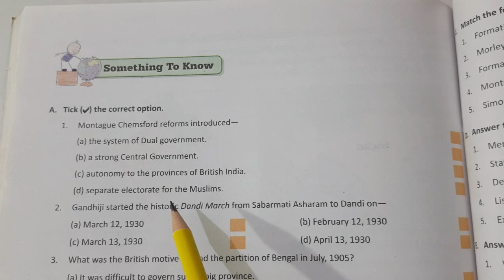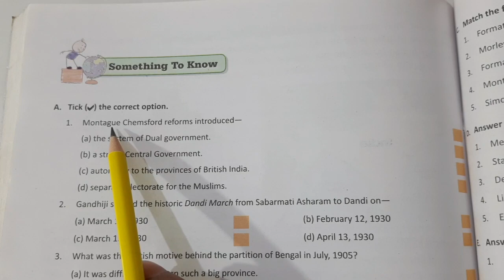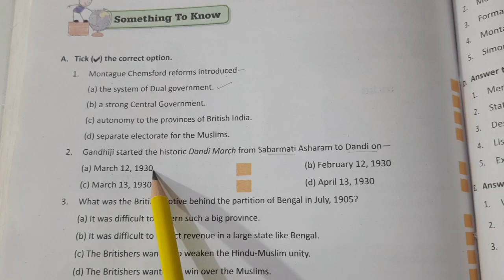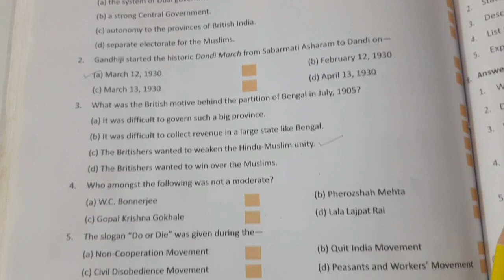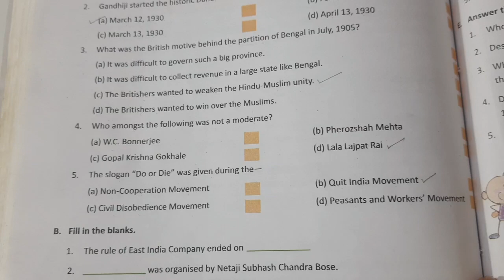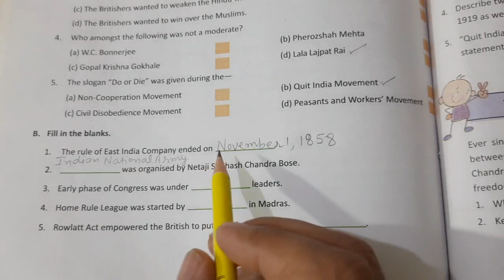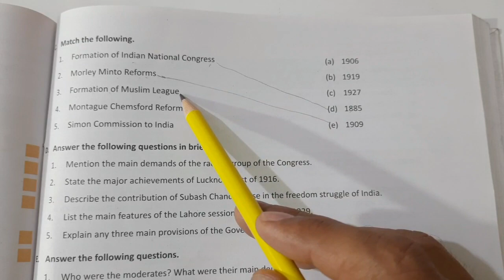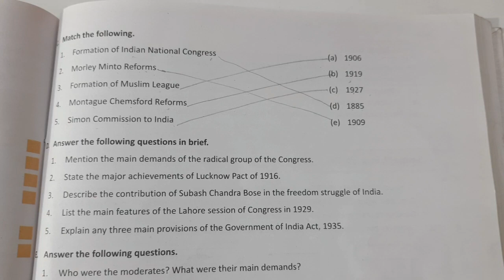DAV SOCIAL SCIENCE CLASS 8 CHAPTER 14 THE NATIONALIST MOVEMENTS(1870 to 1947) SOLUTION | PART 1